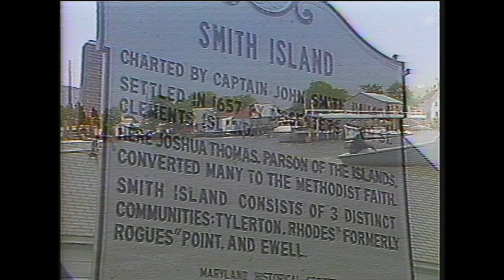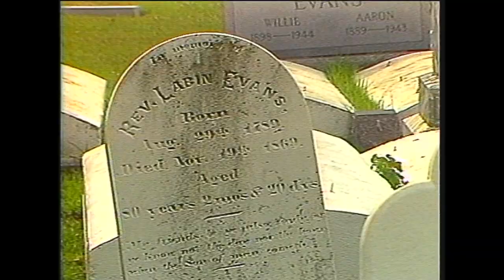An Island Out of Time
Smith Island, in the Chesapeake Bay, has been inhabited since 1659, a half century after the British explorer John Smith, put in on a chart.  He did not name it after himself.  He called his discovery "The Russell Isles" and, in fact, do NOT believe the narration...the island is named for HENRY Smith, an early landowner.  350 years later, it is still inhabited, though its land and and population (270 souls at last count) are shrinking every year.  Our report dates from 1986 (with a re-narration in 1999) but due to the timeless nature of the isle, the story is fairly current.